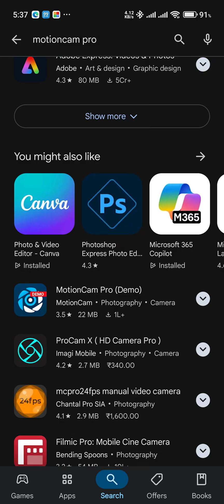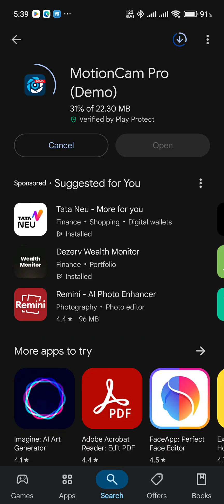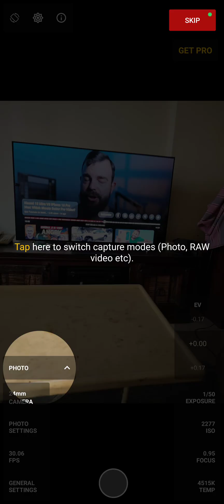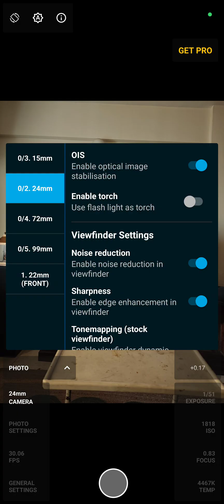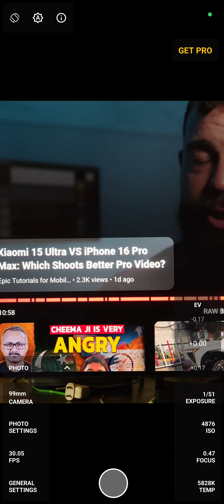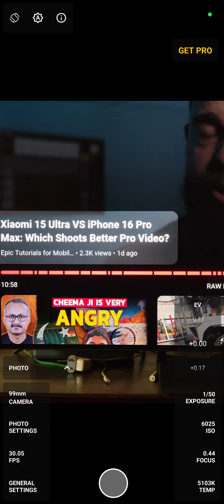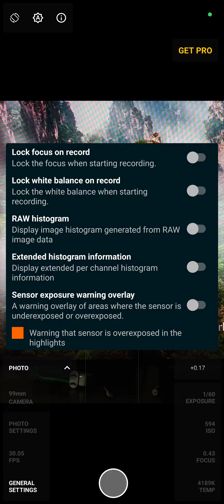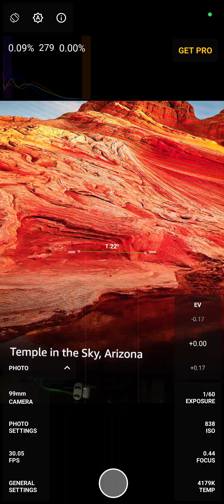MotionCam Pro - Best Camera Software for Xiaomi 15 Ultra and possibly any Android Mobile Phone!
It can access all cameras on my Xiaomi 15 Ultra!

And offers Raw, ProRes and even capture to SSD Featues in Xiaomi 15 Ultra with UFS 4.1 Storage (faster than iPhone 16 Pro Max's NVMe!) and USB 3.2 port (which Apple finally switched 1 year ago)